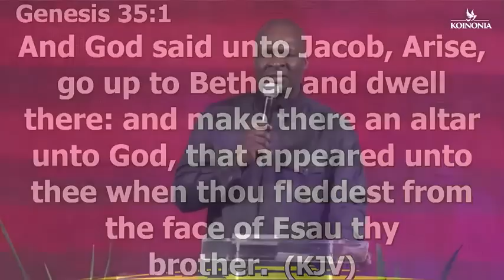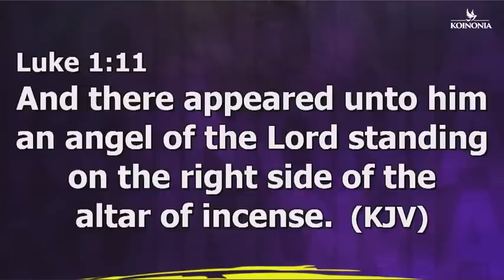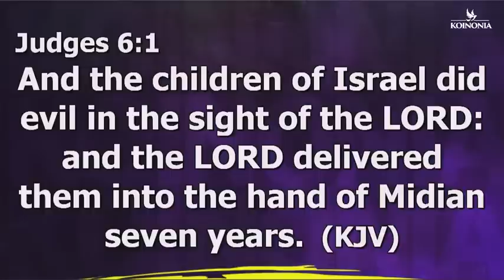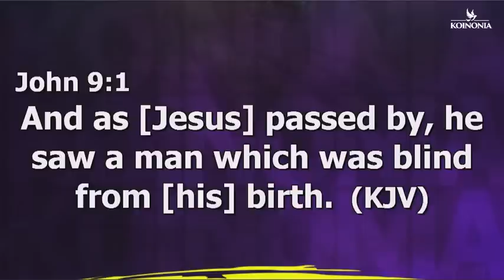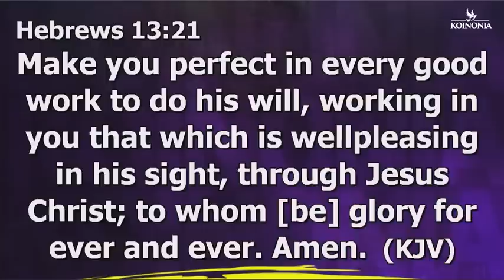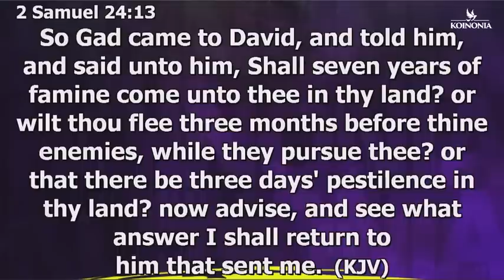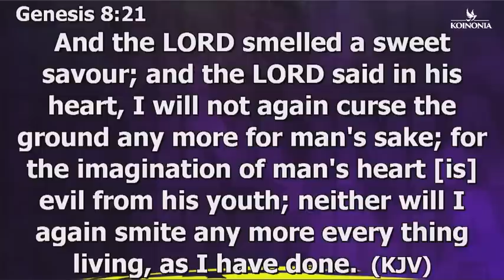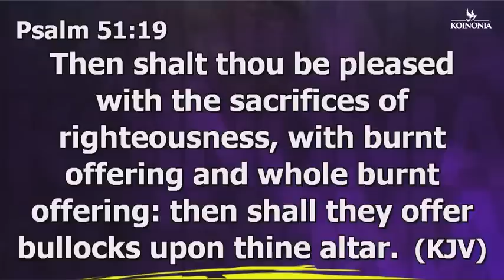THE MYSTERY OF ALTARS [LET THEM HAVE DOMINION PART II] WITH APOSTLE JOSHUA SELMAN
Message Excerpt:

What Spiritual Growth is Not is an excerpt from one of AJS's Koinonia Sermons that we believe will bless you tremendously.

Or
CALL THE OFFICIAL LINES:
For ANY Enquiry About Apostle Joshua Selman and Ministry On: